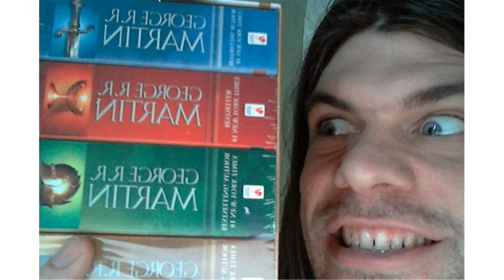george rr martin